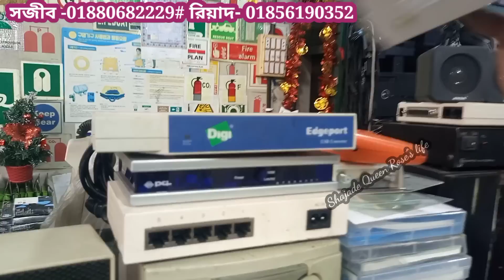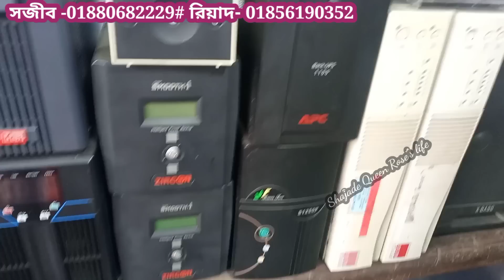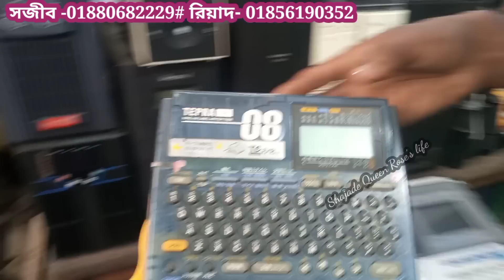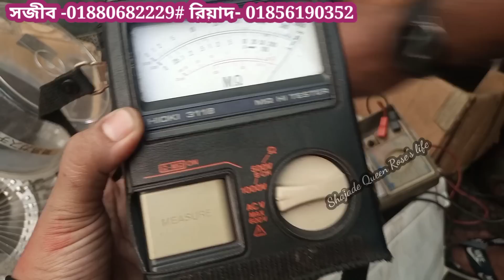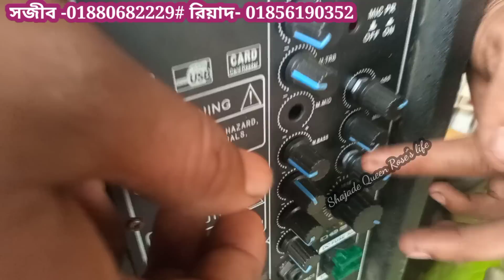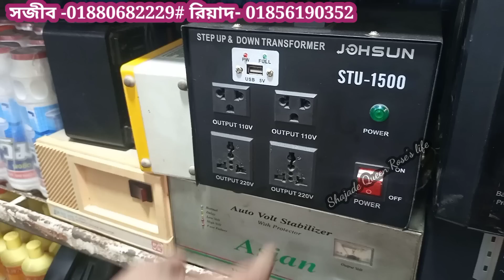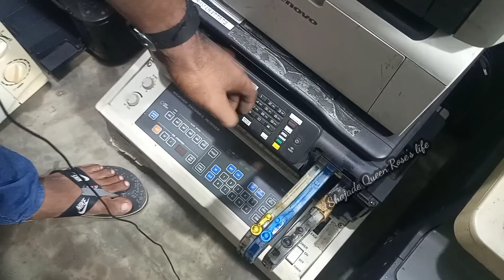পুরাতন জাহাজের ইলেকট্রনিক বিভিন্ন ধরনের মালামাল।ship breaking market Chittagong 🔥vlog-5/June 8, 2023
পুরাতন জাহাজের ইলেকট্রনিক বিভিন্ন ধরনের সামগ্রী🔥ল্যাপটপ# অনুবিক্ষনযন্ত্র#পিসিমনিটর প্রিন্টার নেটেরসুইচ# অনলাইন ইউ পি এস#বিভিন্ন ধরনের মিটার#টিভিরাইহকুকার সাউন্ড সিস্টেম ছাড়া ও অন্যান্য অনেক ধরনের জাহাজের সামগ্রী এই দোকানে পাওয়া যাবে

November।